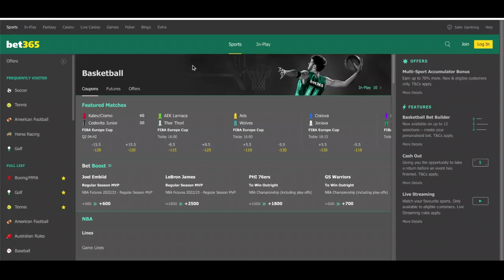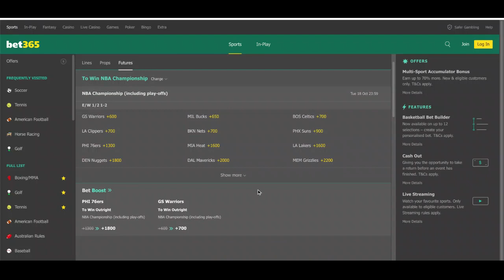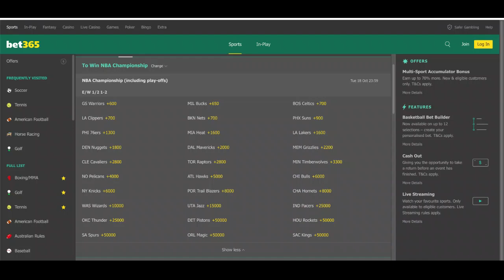NBA 2022-23: Golden State Warriors sportsbooks' odds favorites to repeat as champions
The Golden State Warriors are sportsbooks' favorite to repeat as NBA champions in 2022-23. The Associations training camps are open and the 77th season of the NBA is less than a month away.